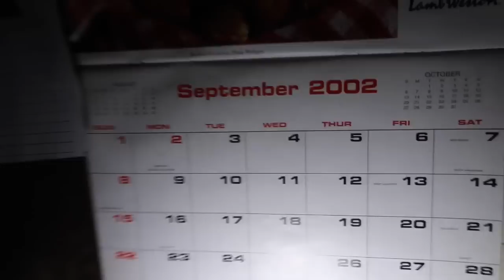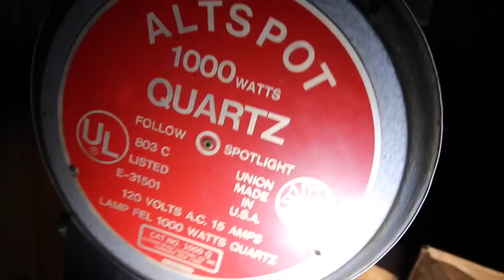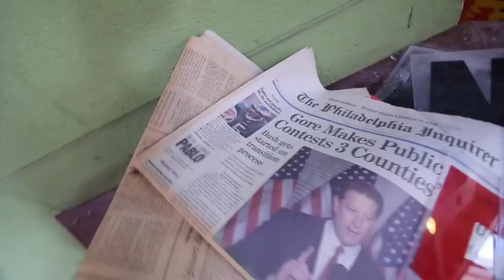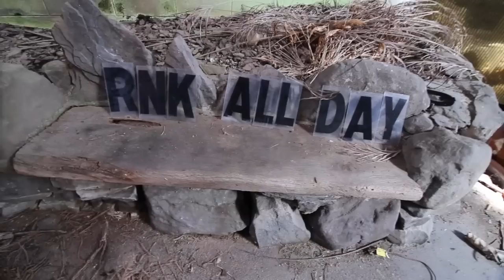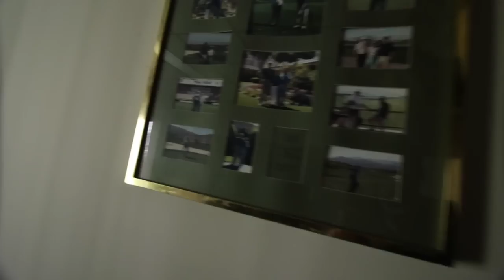EXPLORING ABANDONED SUMMIT RESORT POCONOS PA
RnK go to the Poconos to explore another ABANDONED Resort.  We did not get caught at this one, but almost!!!  This resort is well know for it Arabian themed "LOVE BAR" and the biggest surprise is that the theater where they had all there nighttime acts is almost untouched.  This was a great explore, not tagging and not too much vandalism.

Robbs Camera
Kristys Camera
Our Lenses: https
Our Vans
Robbs Shades
Robbs Backpack